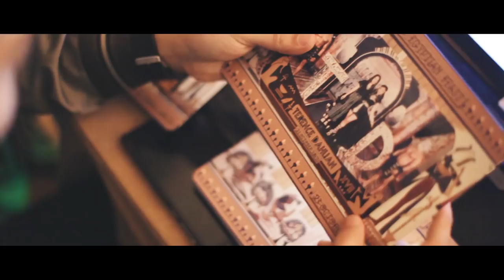Terence Dahlian turns Seventeen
- DIRECTED BY.
WILLIEM TANIZAL

ERIK JUNIOR

- CINEMATOGRAPHER.
ERIK JUNIOR
FABIAN MARCHO
WILLIEM TANIZAL
MICHAEL XING

- SOUND MANAGER.
SINJI PRASETIO

- PHOTOGRAPHER.
JEE KWOK

- MC.
DENNY HENDRAWAN

- EVENT ORGANIZER Partee Professor.
FELIX TJ
MEGAN PANNATA

- EDITORIAL MANAGER.
CLARISTY

MELISSA METRO

- HAIRSTYLIST.
WIWIK WELBY

- VENUE.
JW MARRIOTT MEDAN